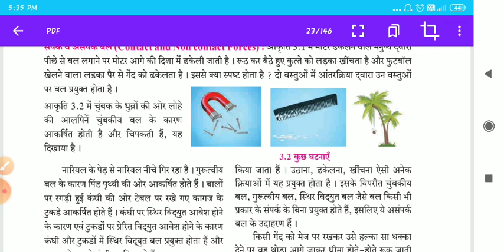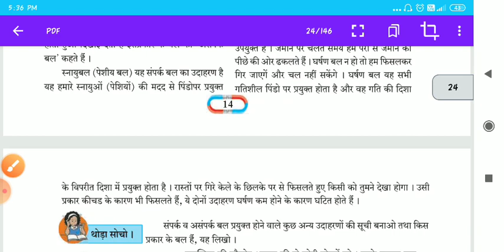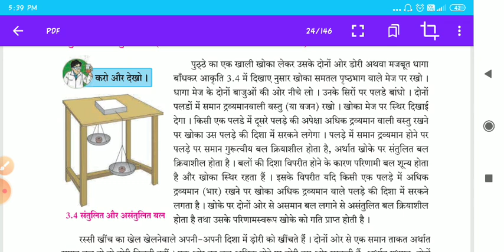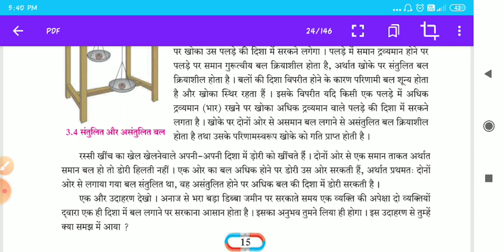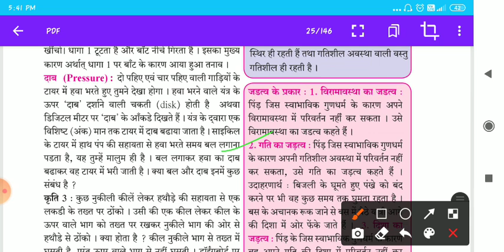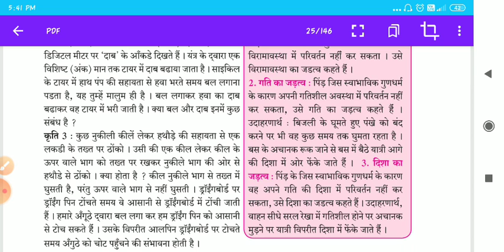Class 8 science, Hindi Medium Maharashtra Board,Force and Pressure, Science With Sushma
Class 8 science, Hindi Medium Maharashtra Board , Force and Pressure chapter 3,Part 1
Contact and Noncontact force
Balanced and unbalanced force
Frictional force
Inertia
Science With Sushma